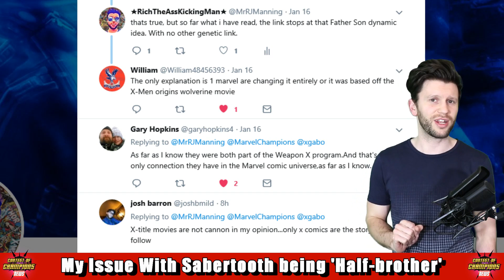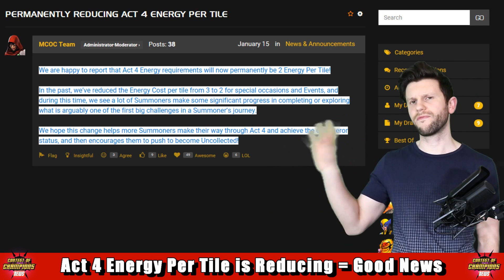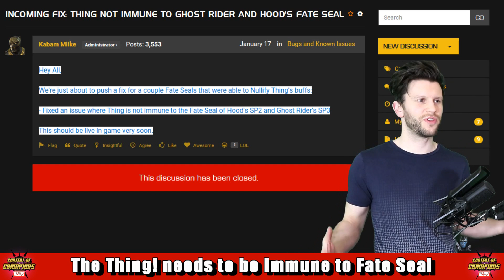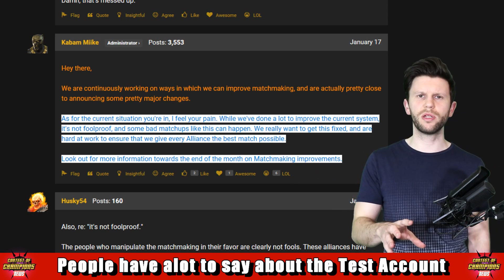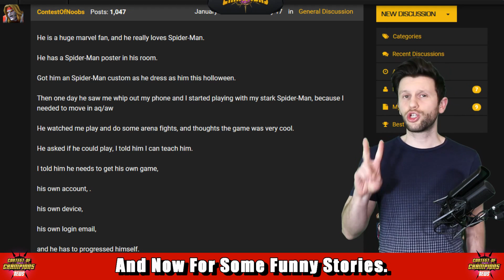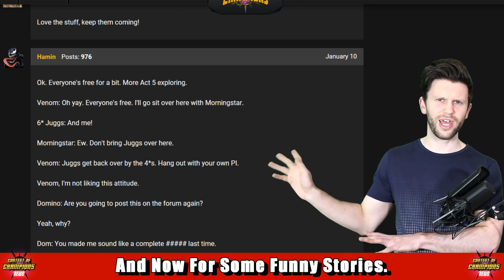The Return Gift, Kabams Test Account, Bug Fixes and More [MCN]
please note all stories will be researched with ongoing bugs and i make no guarantee that I will put your story in.

The Kabam Account ▶
Act 4 Energy ▶
Thing wasnt Immune to Ghost Rider and Hoods Fate Seal? ▶

Recorded using Iphone 7Plus [PS4 Is used with PS4 gameplay]